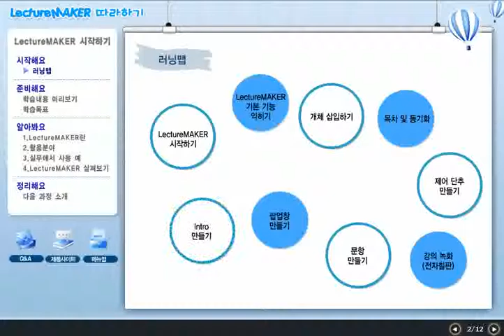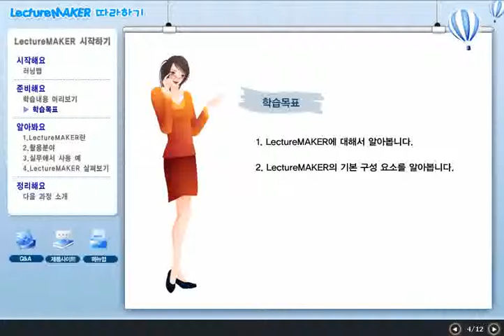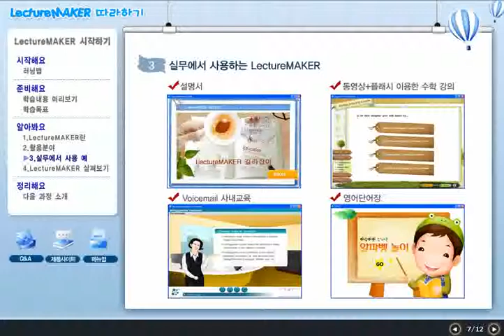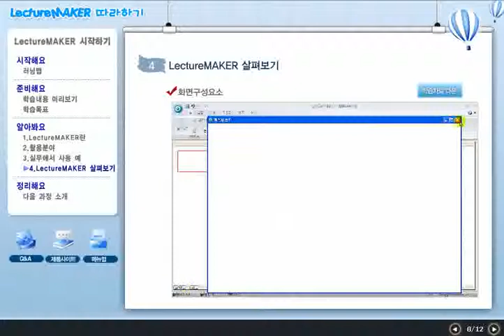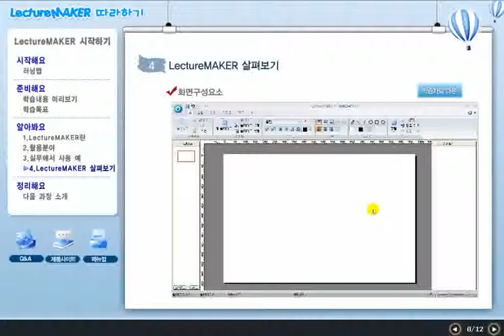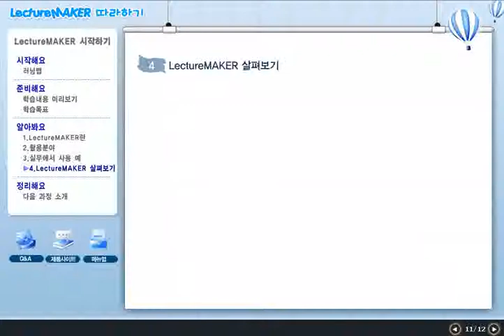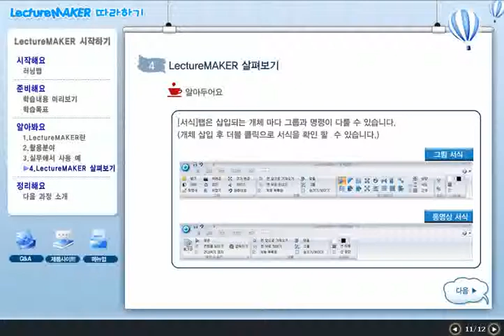lecturemaker part1 렉처메이커살펴보기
lecturemaker살펴보기